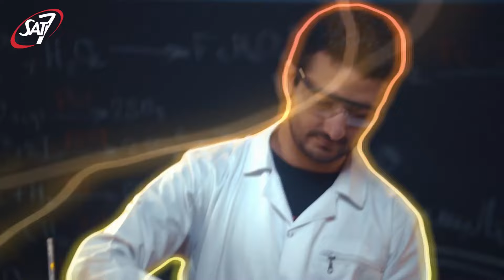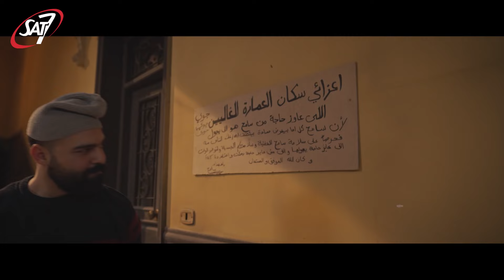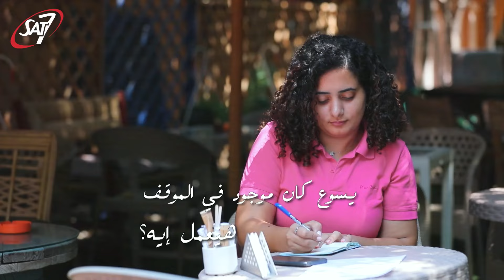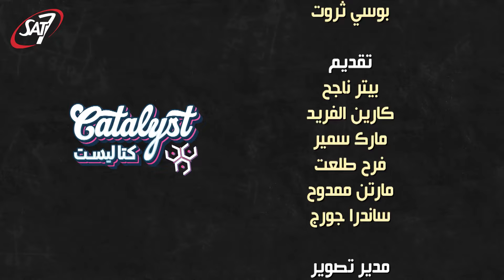قيمة المرأة في المسيحية | كتاليست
احنا مجتمعنا شويه بيفرق بين الراجل والست وفعلا بنحس في مواقف كتير انه ما هي دي ست فاكيد كذا او بنحس ان في حاجات احنا مالناش اكسس ليها عشان احنا ستات او بنات بنُختذل في ادوار معينة ومهام محددة زي الست ليها بيتها وبس يعني هي وسيله للخلفه وبس. لكن الكتاب قال ايه عن المرأه ودورها في المجتمع. وايه اللي نقضه من افكار المجتمع؟ شوفوا الحلقة دي من كتاليست